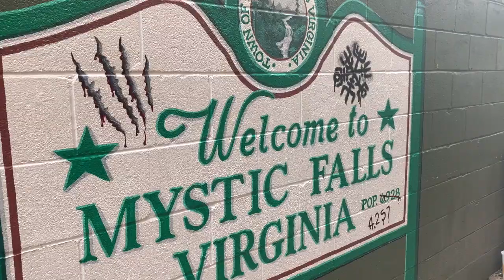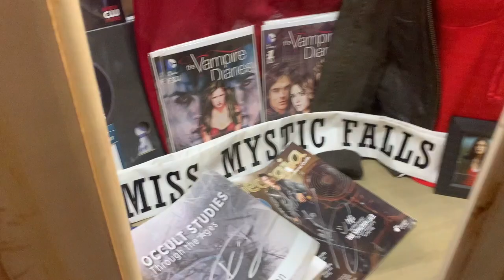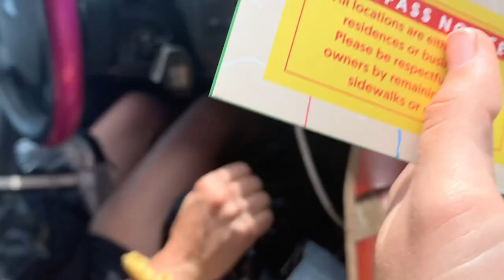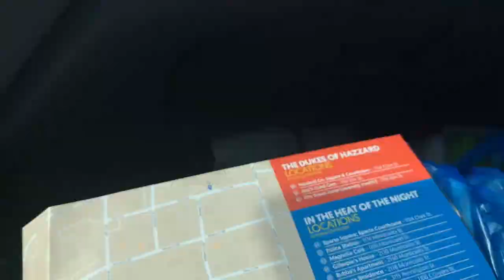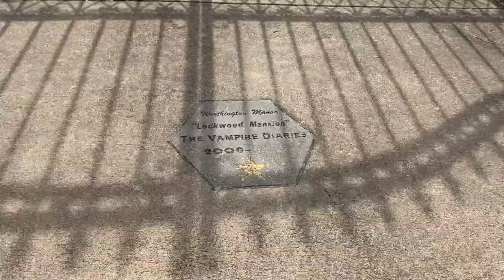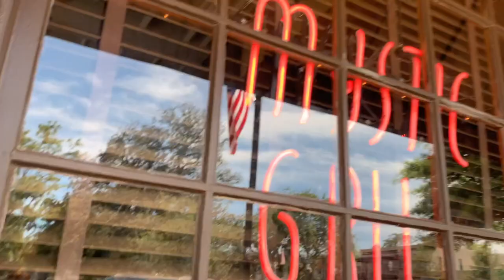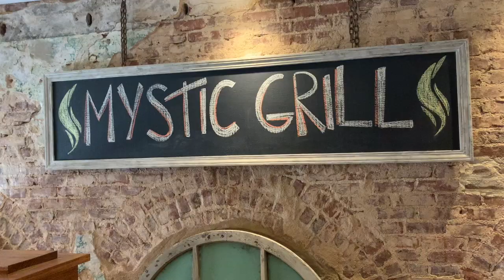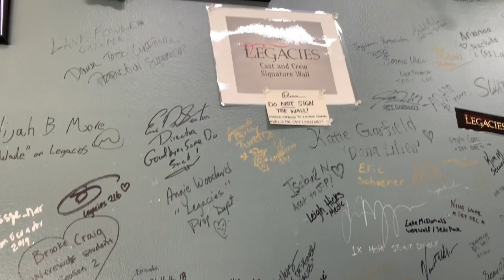A FUN DAY IN MYSTIC FALLS mystic falls vlogs part 2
Hi guys! I've been so excited to post part 2 to my mystic falls little "series" and this was such a fun trip. Honestly:) This video was so much fun to film:) and also mystic falls is absolutely gorgeous and amazing!
This was one of my favorite vlogs I’ve filmed so far :)

(I do not own or claim to own any of the music used in this video.